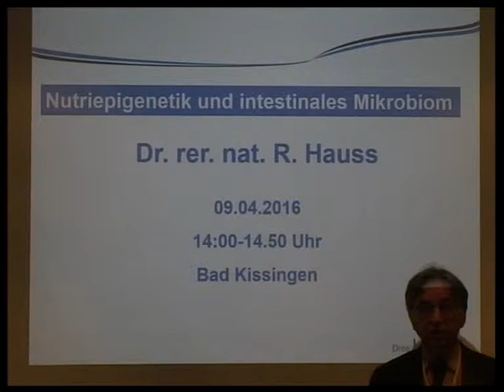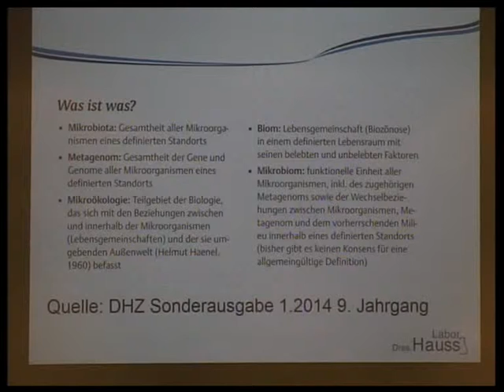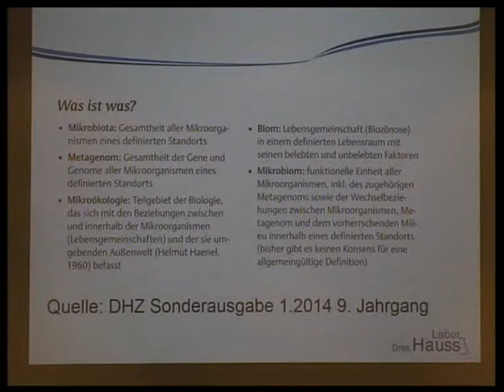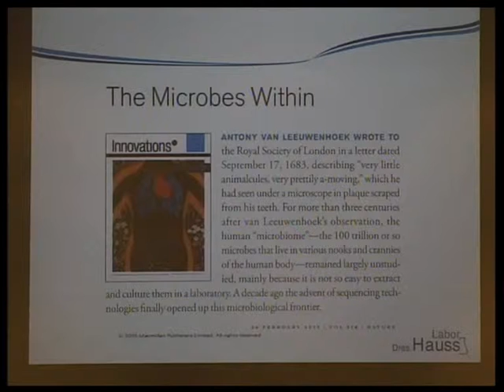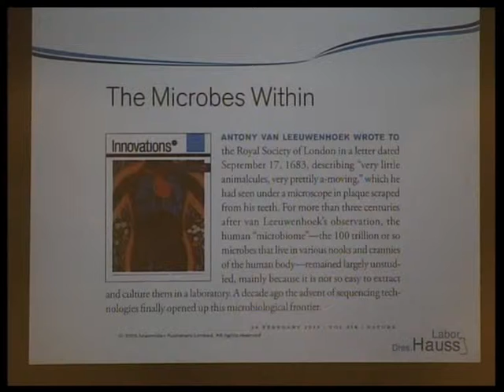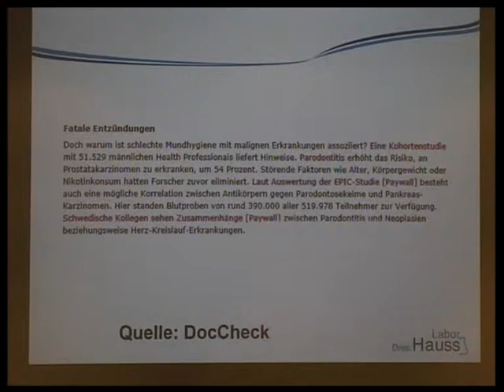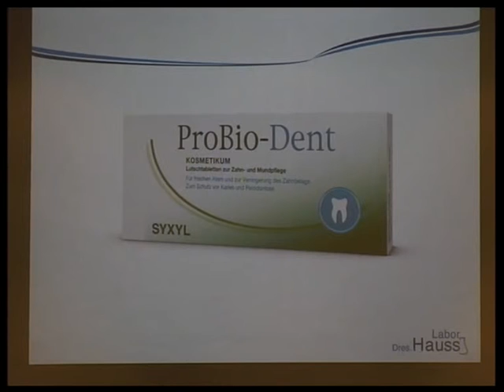Trailer: Dr. rer. nat. Reinhard Hauss - Nutriepigenetik und intestinales Microbiom